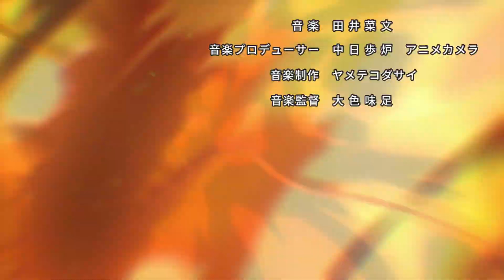Herrscher of Flamescion.EXE Honkai Impact 3rd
Little Tuna all grown up, RIP Himeko I left her a AMV style tribute in this, theres already other videos for HoF but I wanted to honor Himeko too

This video is an entry in the Honkai Impact 3rd Fanwork Contest 2021

Demon Slayer: Kamado Tanjiro no Uta | EMOTIONAL COVER (feat. Call of Silence) by Samuel Kim